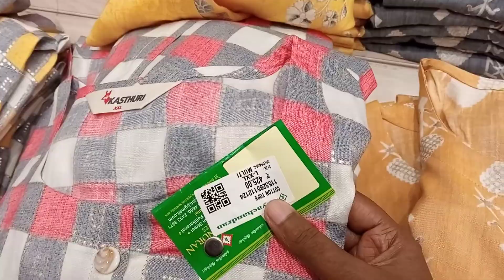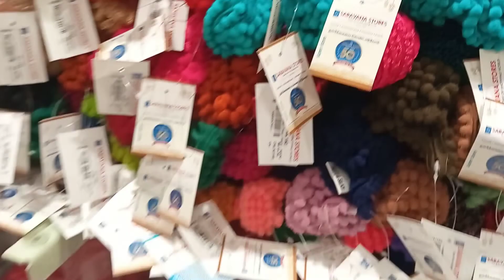T. nagar shopping vlog💃👗💅